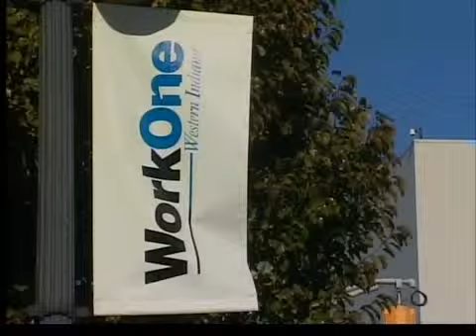Businesses having trouble filling jobs